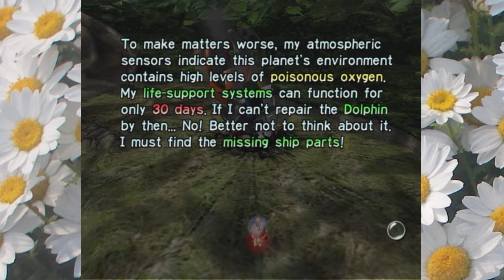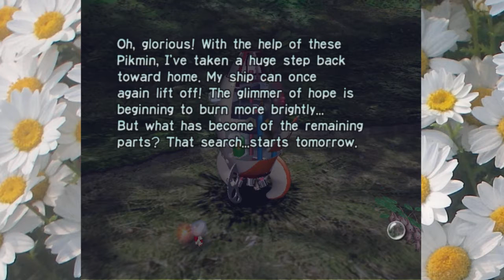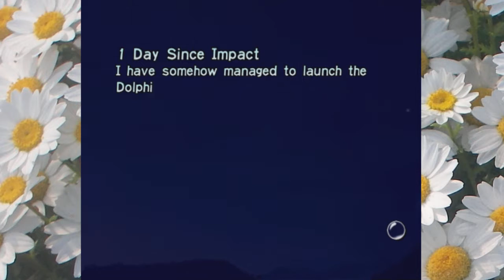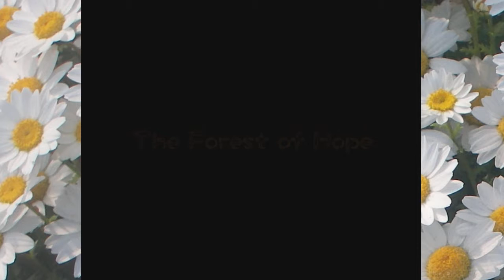Pikmin - Part 1 - Dikmen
Welcome back, our children. Enjoy a journey through a post-apocalyptic earth; riddled with death, violence, and cute little ant-plants.